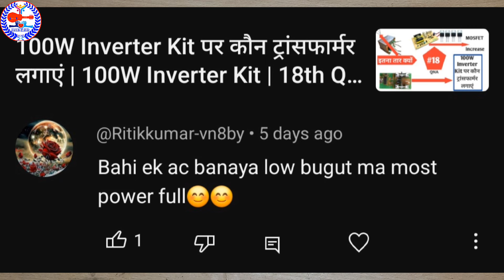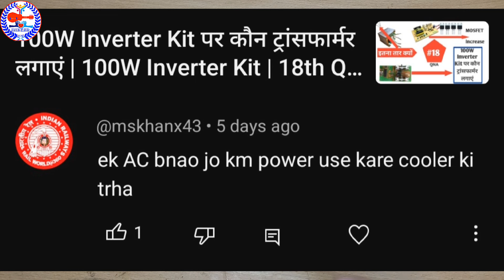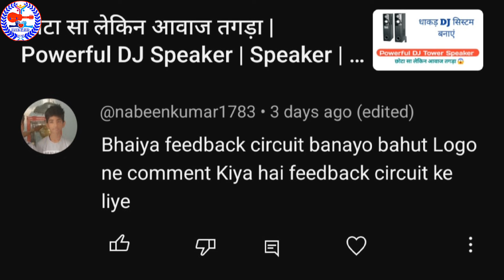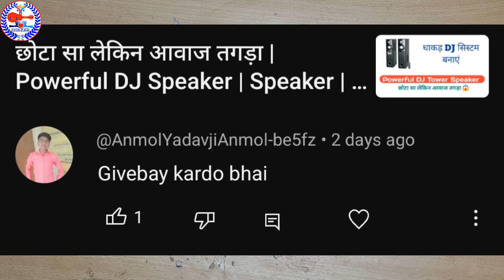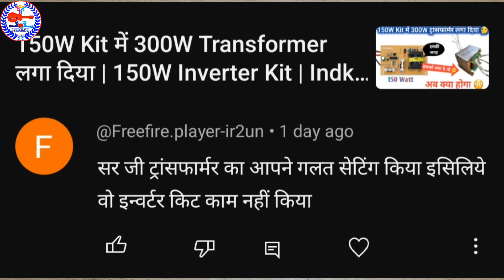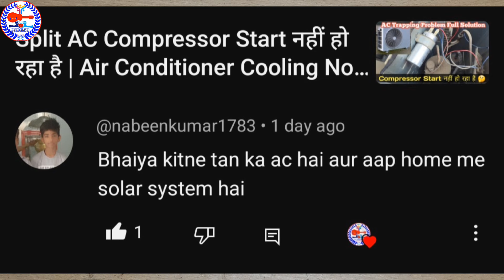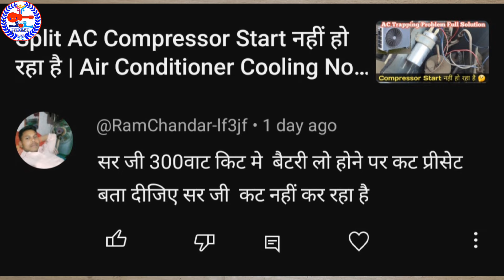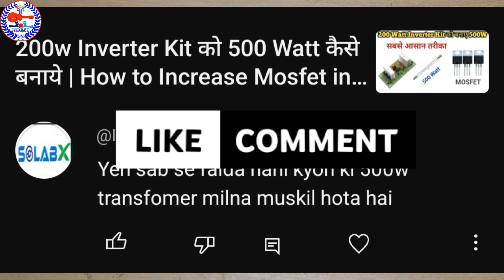Feedback Circuit का वीडियो कब आएगा | 19th QNA Video | Inverter | Indkar Experiment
Hello Dosto aaj ke is video me ham 19th QNA video banaye hain jisme aapke sawalon ke sabhi jawab hai, dosto video full watch kare aur apni samasya ka samadhan paye.

                      Onkar Singh - INDKAR EXPERIMENT
                                   From - UP (INDIA)